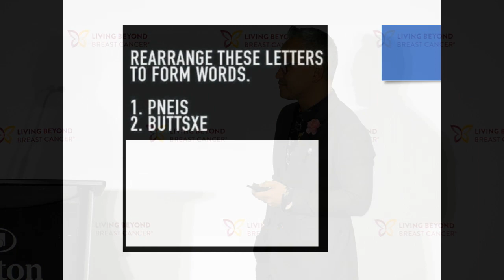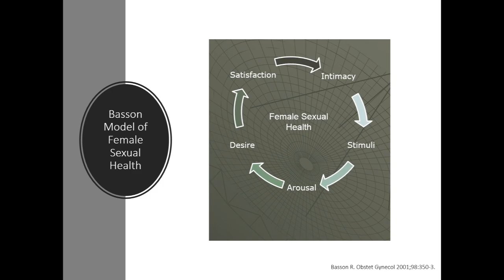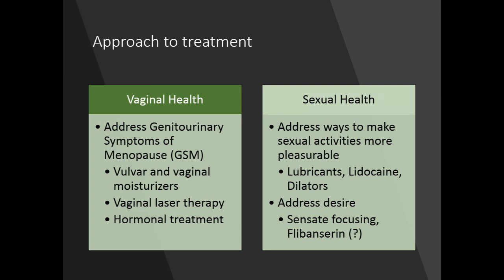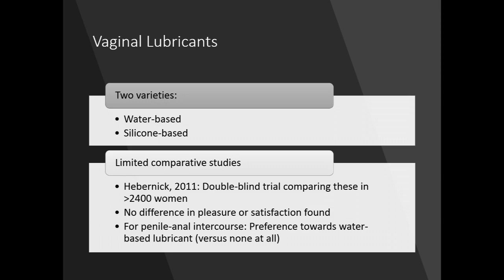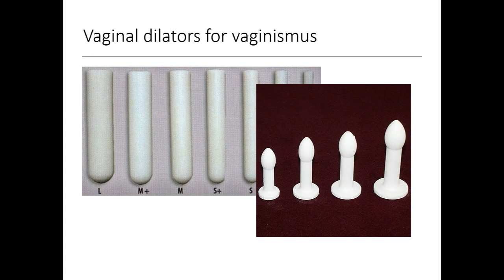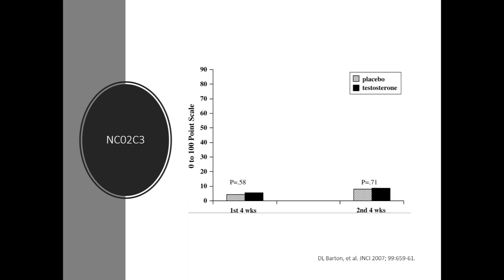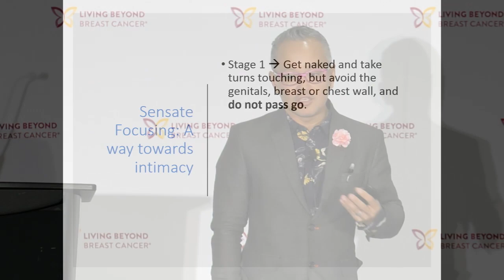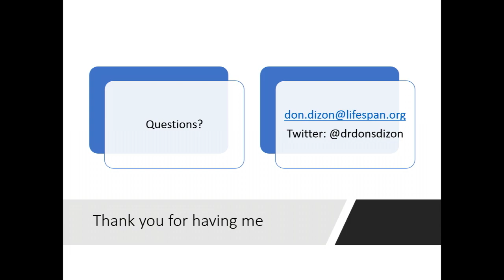Sex & Intimacy from Don S. Dizon, MD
Sex & Intimacy

Don S. Dizon, MD

Loss of sexual desire, or diminished, painful or absent sensations? Explore the physical challenges of intimacy while dealing with a long-term illness. Gain effective strategies for managing the impact of treatment on arousal and sexual function. Learn about helpful resources as well as tools for improving your sexual health.